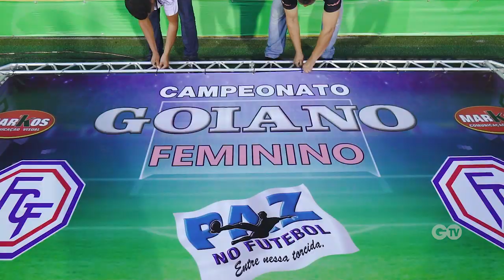NADA MUDOU, GOIÁS CAMPEÃO - BASTIDORES CAMPEONATO GOIANO FEMININO | GO TV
Seja SOU VERDÃO O TORCEDOR OFICIAL do Goiás, tenha desconto em ingressos e em mais de 600 produtos dos supermercados. Clique aqui!
GO TV é o canal oficial do Goiás Esporte Clube no Youtube.